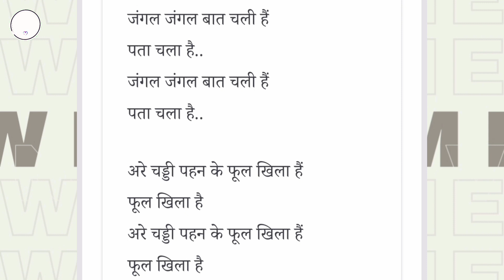जंगल जंगल बात चली है song | mowgli cartoon | The Jungle Book title song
द जंगल बुक (जंगुरु बुक्कू शोनेन मोगुरी ) रुडयार्ड किपलिंग की कहानियों के मूल संग्रह, द जंगल बुक का एक इतालवी-जापानी एनीमे रूपांतरण है यह 1989 में प्रसारित हुआ और इसमें कुल 52 एपिसोड थे। मूल मोगली कहानियों और वॉल्ट डिज़्नी संस्करण के बीच एक समझौता श्रृंखला को अंतरराष्ट्रीय प्रशंसा मिली और इसे दुनिया भर के विभिन्न देशों में प्रसारित किया गया। यह भारत में विशेष रूप से लोकप्रिय था , जहां इसे हिंदी में डब किया गया था.

You Are Knowlover Then Click like Botton For Motivation.

Join Whatsapp Channel For Quik Update.

For Brand integration.

Know lover Channel Sometimes Use Film Clips, TV series Clips, Web Series Clips, Animation Series Clips And Videos Clips related to explain about the Film, Web Series, Trailers and Songs, But all Under Section 107 Of The Copyright Act 1976, Allowance Is Made For FAIR USE for Purpose Such As Criticism, Comment, News Reporting, Teaching, Scholarship And Research.